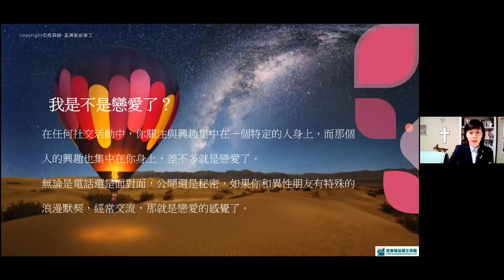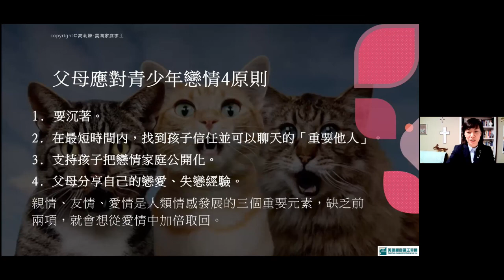【青少年戀愛的四原則】 青少年恋爱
青少年家长如何帮助孩子面对谈恋爱